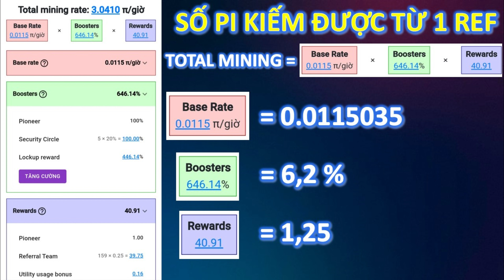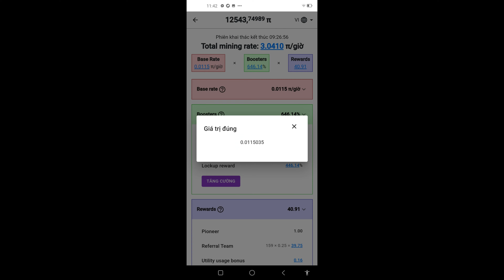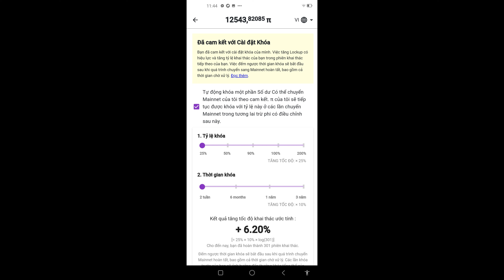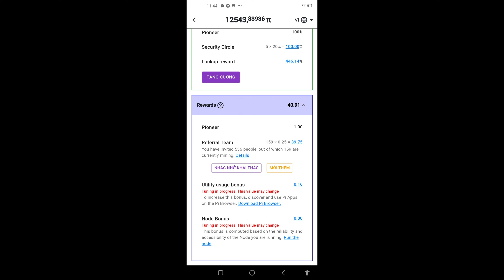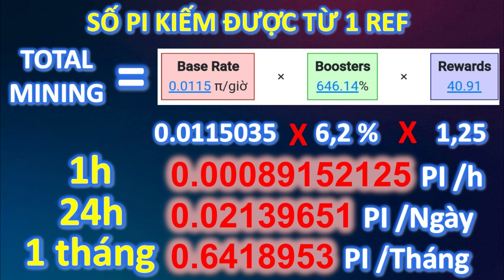Kiếm được bao nhiêu Pi từ 1 REF đào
Các bạn cùng tham khảo cách thức mình tính nhé .
qua cách tính này, mới thấy giờ kiếm được 1 Pi sẽ rất là khó khăn các bạn à